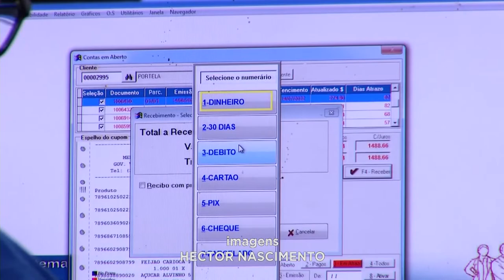Não Saiu de Moda: Ainda existem Comércios que se rendem as Maneiras de Cobranças antigas.